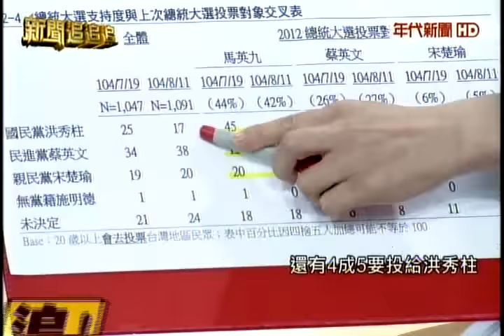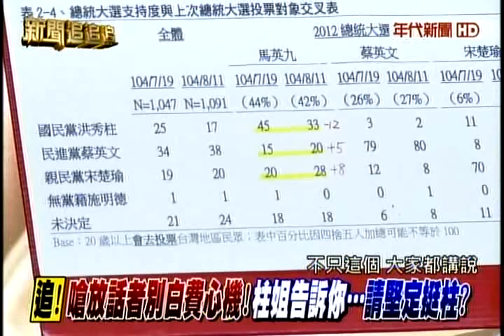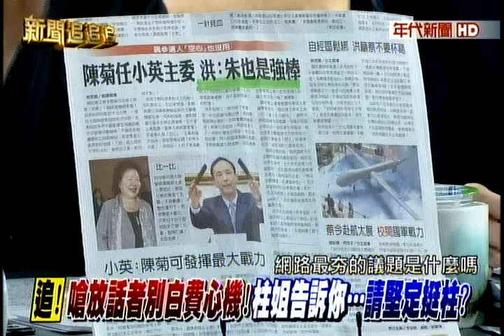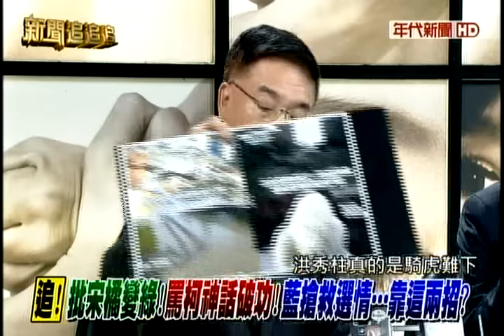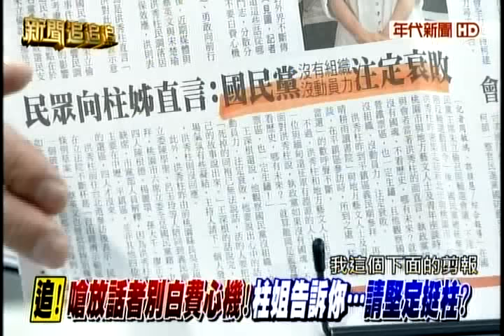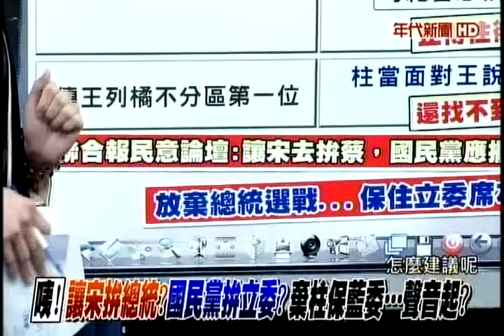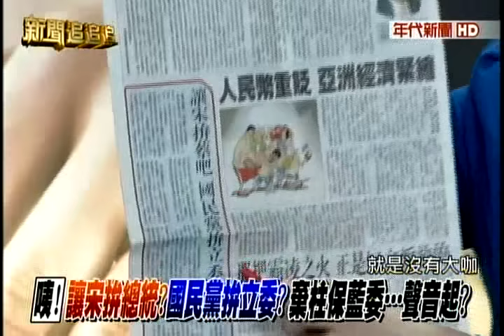【年代新聞追追追】好曖昧? 與顏清標咬耳多..宋:會幫顏恆化解問題?TV 50 年代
好曖昧? 與顏清標咬耳多..宋:會幫顏恆化解問題?
哇 ! 一不做二不休? 柱乾脆把宋染綠?! 這招有效?
來賓:陳其邁.胡忠信.鍾年晃.楊偉中.周玉蔻